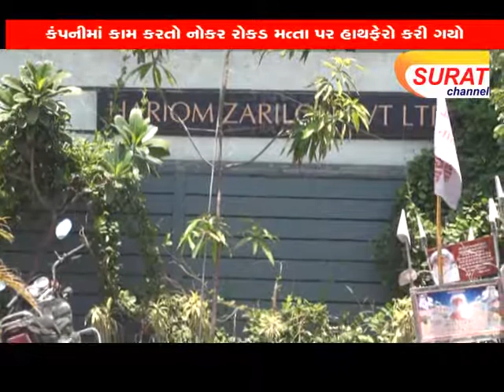કંપનીમાં કામ કરતો નોકર રોકડ મત્તા પર હાથફેરો કરી ગયો